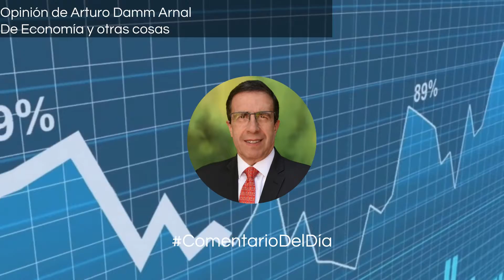De Economía y Otras Cosas (19/04/2021)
...el diseño que formaliza a los billetes, y el material que los materializa, es lo de menos. Con relación al dinero lo único que importa, ¡lo único!, es su poder adquisitivo, que no depende, ni de su forma (diseño), ni de su materia (material)... es El Comentario del Día de ArturoDammArnal​ "De Economía y otras cosas"